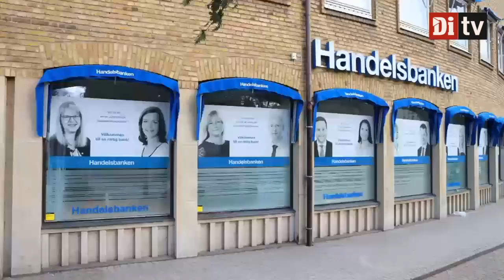Fredrik Lundberg: "Svårt att förstå de värderingarna - bubblan har spruckit nu"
Finansmannen, investeraren, miljardären och storägaren Fredrik Lundberg intervjuas i Di TV:s Börskoll. Finansnestorn är relativt fåordig, men tydligt med vad han tror är det bästa sättet att navigera i den turbulenta markandsmiljön som råder.

Följ Di TV på Facebook